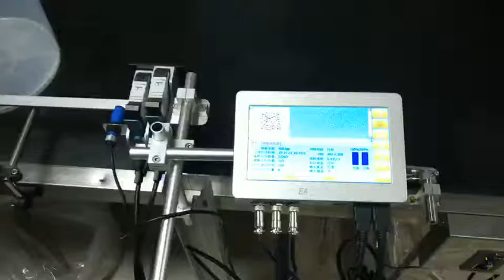highresolution inkjet print QR CODE